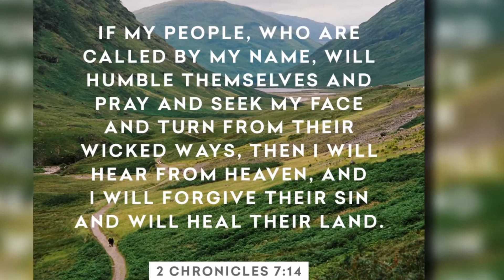PRAYING THE WORD | Carole Ward's Testimony | Part Three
Send Me Where No One Wants To Go!  Carole Ward was raised in a missionary home and on the mission field. She shares powerful stories of God's faithfulness and love for His people in Uganda and Sudan!  While in Chicago, we had the privilege to film her sharing her story of God's calling in her life "to go where no one wants to go!" We hope this will inspire you!